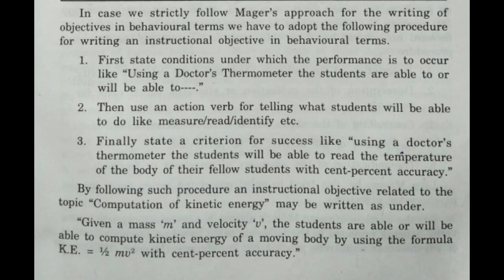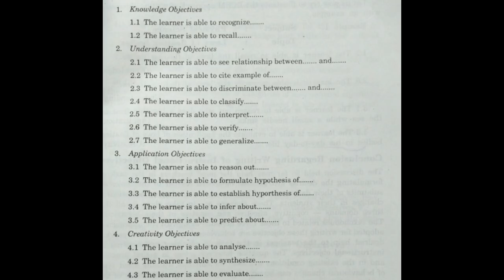RCEM APPROACH || ROBERT MAGER'S APPROACH || ROBERT MILLER'S APPROACH